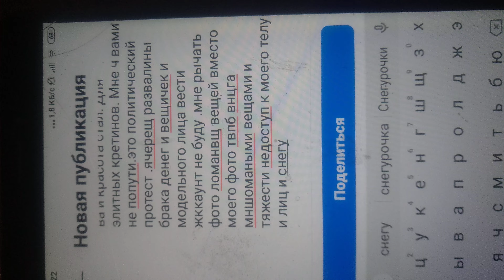протест кремлю твпрь.яфото доманыщ вещей шлюпридуреу вместо своих фото .мне ломаные ве щимордпшку